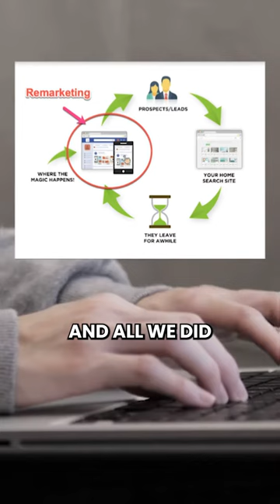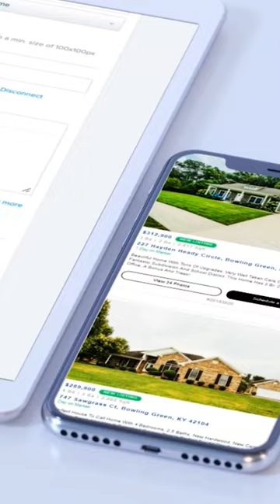Open House Remarketing Tool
Are you remarketing to all your open house leads?
Hear how James who's been with Ylopo for 5 years now just had this big win and how you can too!